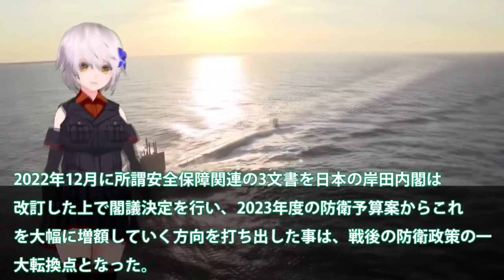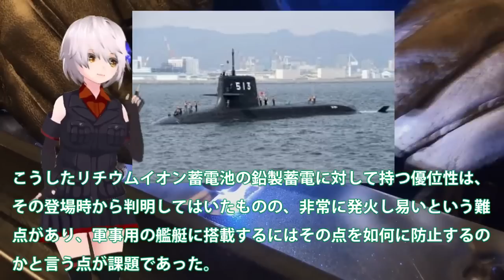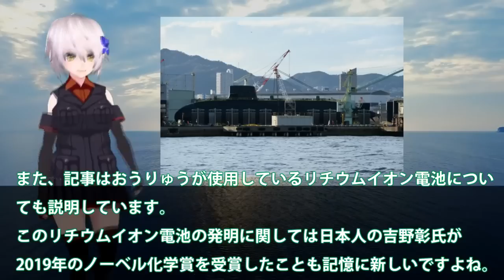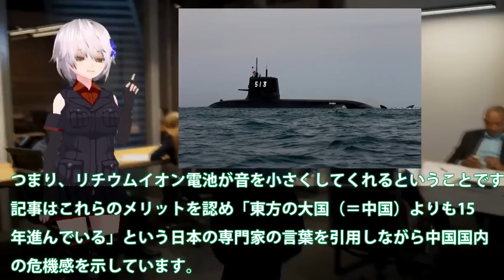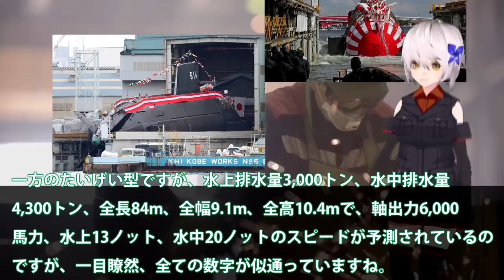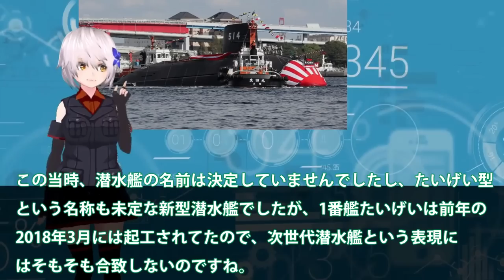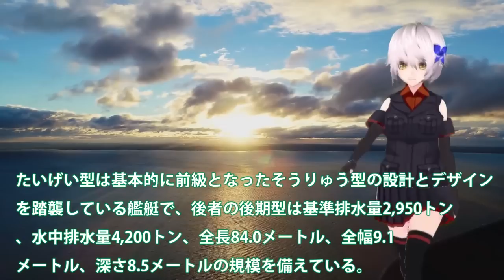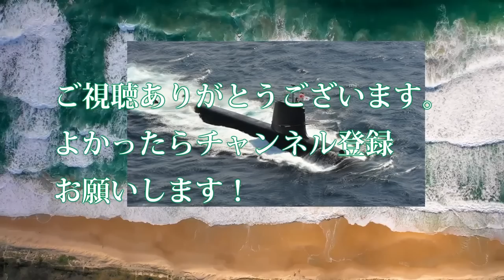【ゆっくり解説】潜水艦壊滅スペシャル 海自じんげい潜水艦進水建造で赤信号点灯か！静粛性世界最強の潜水艦は国連恐れる【軍事スペシャル・特集】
01海自じんげい潜水艦進水建造で赤信号点灯か！はくげい潜水艦就役間近に潜航深度に？静粛性世界最強の潜水艦は国連恐れる・・・

02海自くろしお潜水艦南シナ海で驚異と！中豪驚きの三菱潜水艦性能に？潜航深度は900へ・・・

03海自はぐげいを凌ぐ次期潜水艦建造か！次世代燃料電池誕生で潜航深度1000超え？世界屈指の静粛性は原潜をも超えた・・・

04海自じんげい潜水艦進水で原潜超えか！大電流継続供給急速充電夢の電池システム？ディーゼルエンジンの今後は・・・

関連動画
「かが」8/3(木)②艦尾にある物が2個取付された！スクープ3台車両【空母化改修(382)】護衛艦「かが」本日の状況は…！？【戦艦大和造船所】海上自衛隊 呉基地 2023年8月3日②DDH-184加賀
「かが」4/22前エレ塗装完了！滑走路の線準備中！？【空母化改修(265)】護衛艦「かが」本日の状況は…！？【戦艦大和造船所】海上自衛隊 呉基地 2023年4月22日DDH-184加賀きりさめ
「かが」4/26①圧倒左横上空！サイドエレベーター近辺ハウス組立！【空母化改修(267)】護衛艦「かが」本日の状況は…！？【戦艦大和造船所】海上自衛隊 呉基地 2023年4月26日①DDH-184加賀

引用・転載「出典：海上自衛隊ホームページ」
引用・転載「出典：航空自衛隊ホームページ」
引用・転載「出典：陸上自衛隊ホームページ」